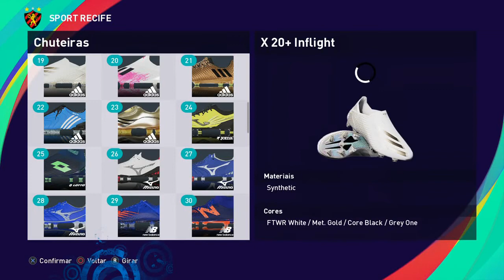Gustavo Silva PES2021 Sport EFootball